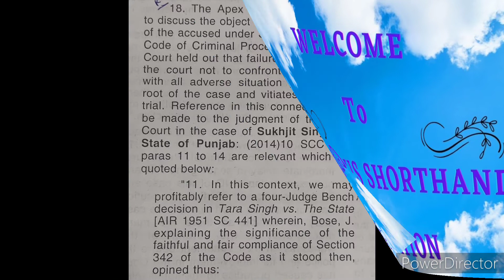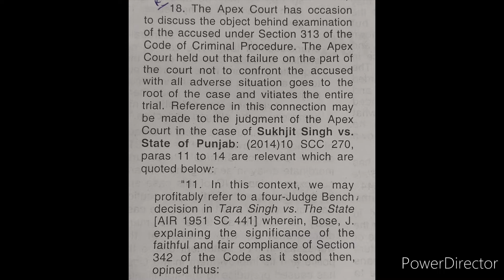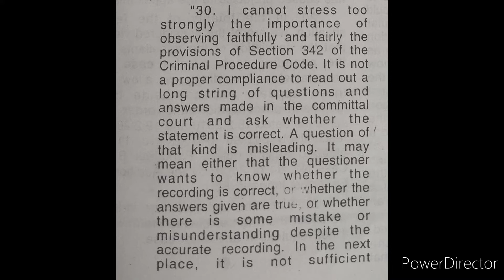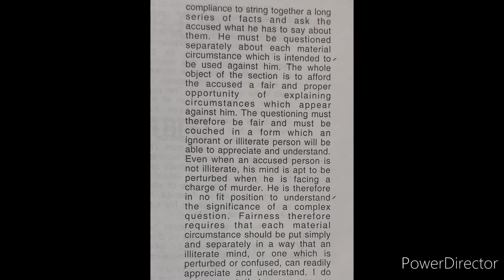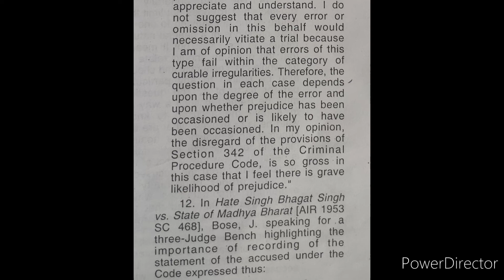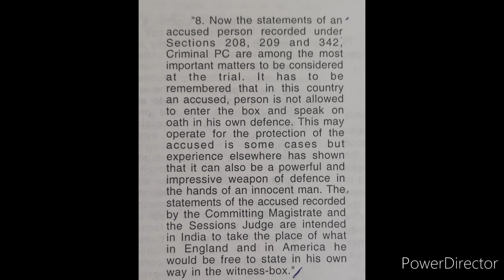Legal shorthand dictation at the speed of 120 words per minute. for PDF see description.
Legal Shorthand Dictation recorded at the speed of 120 words per minute, helpful for all shorthand skill examination.